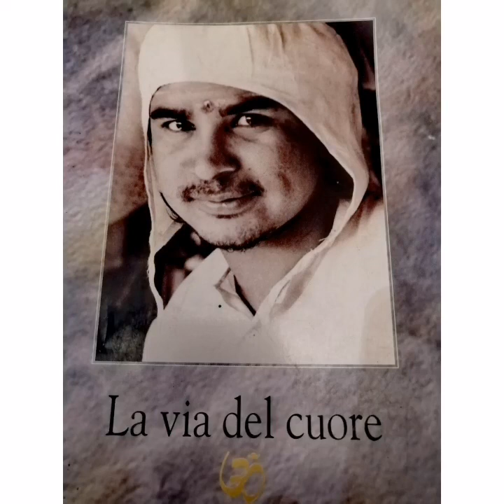La via del cuore Parte 2